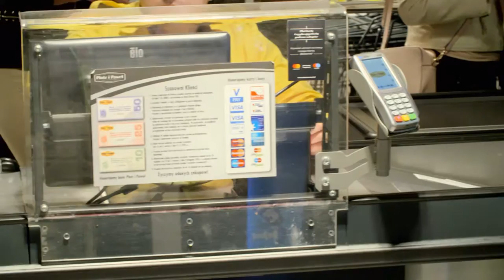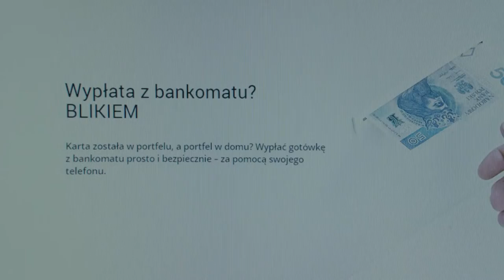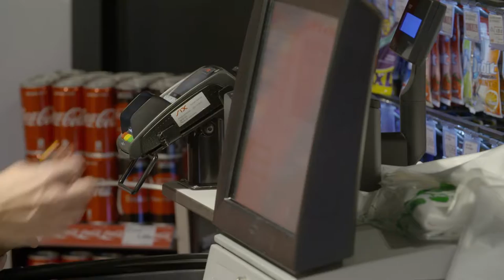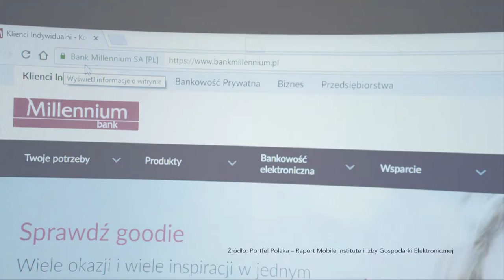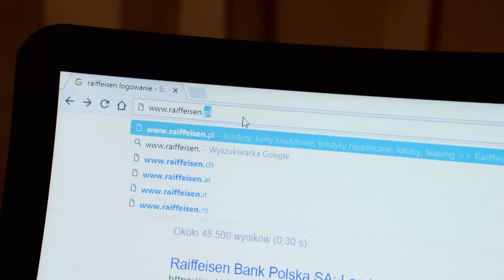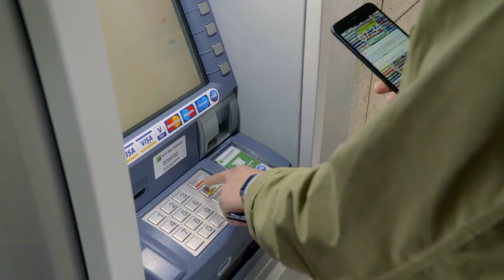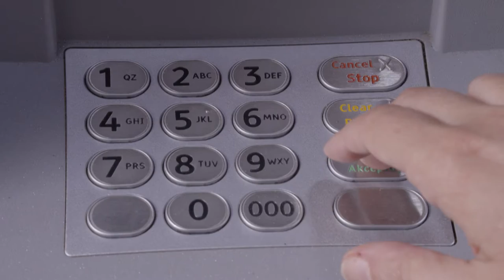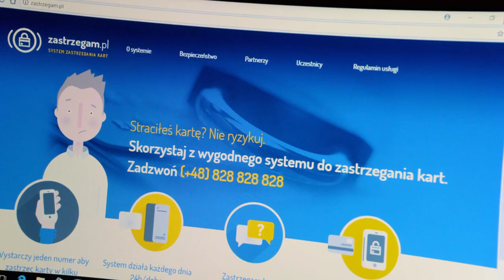Bezpieczne płatności bezgotówkowe |TVSUWAŁKI